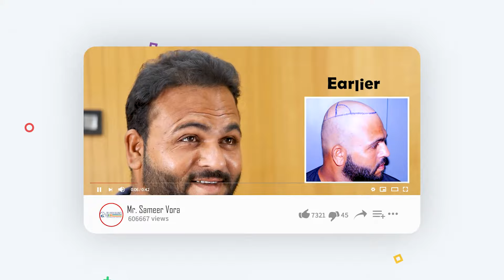How To Take Post-Op Care After A Hair Transplant to Achieve The Best Results !!!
In this video, we're Going to talk about the importance of taking post-op care after a hair transplant. We're also going to be sharing the top hair transplant clinics in Surat, India so that you can find the best possible treatment for your hair transplant.

Hair transplant surgery is a big decision, and you want to make sure that you're getting the best possible results.

In this video, we're going to be discussing the importance of post-op care and how you can take it to ensure that your hair transplant is a success. So make sure to watch this video, and find the best hair transplant clinic in Surat, India for you!

In this video, we are going to discuss the importance of taking post-op care to ensure the best possible results from your hair transplant surgery! Hair transplant surgery is a major decision that you will likely feel motivated and excited about for months, if not years. However, the process of achieving the best results from your surgery cannot be overstated - and post-op care is one of the most important steps in achieving success.

By following our tips in this video, you will ensure that you are taking care of your hair transplant in the best possible way and achieving the best results possible.

Most people are concerned about the after care following a hair transplant.

In this video, I'll be sharing with you some tips on how to take post-op care to achieve the best results possible. As a hair transplant surgeon, I know that achieving the best results possible is essential for my patients. I'll share with you some tips on how to take post-op care that will help you achieve the best possible results from your hair transplant. I hope you find this video helpful!

Chapters
0:00 Post operative care kit
1:08 My Intro
1:35 Daily Routine after hair transplant
2:38 Precaution -1
3:26 Precaution -2
4:21 Precaution -3
5:10 Precaution -4
5:57 Precaution -5
6:38 Precaution -6
7:17 Precaution -7
7:59 Precaution -8
8:48 What to avoid?
10:47 About 1st Hair wash.
11:10 About Shedding phase

RQC Hair Transplant India –

- Beard Transplant

🟢 WhatsApp / Call India ➖ + 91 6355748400
🟢 WhatsApp / Call Other Countries ➖ + 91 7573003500

If you're interested in finding a hair transplant clinic that offers the best possible experience, then RQC is the clinic for you!